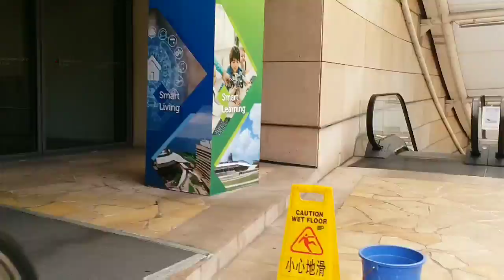# BEL ON AIR TO CYBERPORT# WALK TOUR VLOG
Cyber port
TERMINUS bus